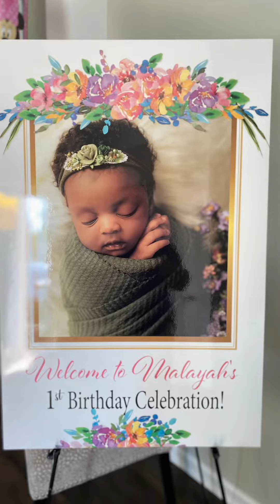Happy 1st Birthday Mayalah!! 🥳 Princess and the Frog Theme!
Happy 1st Birthday Malayah!! 🎊🎉🥳

We didn’t make the welcome sign, but it was so beautiful, and so sweet!! 😍 Just love how everything turned out!  🥰

We had the honor of doing a birthday setup in our client’s home this past weekend! This one was special because we also did the gender reveal and baby shower for this same client! 🥰

As always, stay blessed and celebrate!! 🥳

🎶 Music Credits (free copyright-safe music):
[Beatleap Library]
Music provided Beatleap Library
Track: Lily’s Bounce, Ziv Grinberg

Also don’t forget to also follow us at:

Ashleymarieevents.com
MarieRayevents.com
Facebook: Events and Designs By Ashley Marie